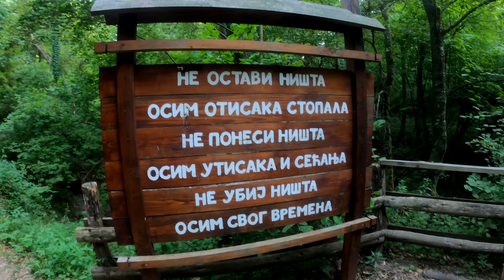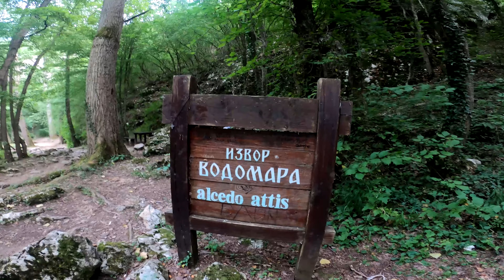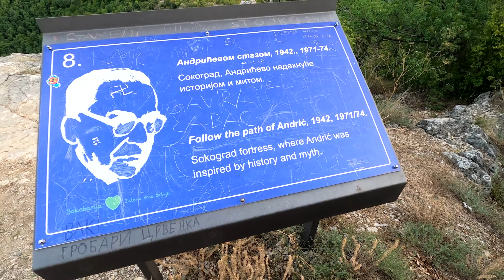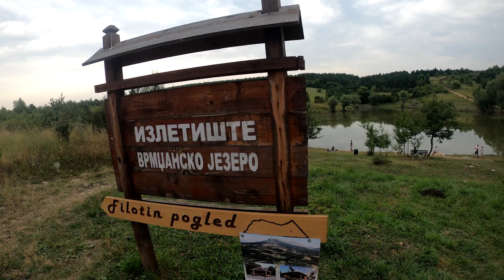SOKOBANJA 4K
Sokobanja je jedna od najposećenijih banja u Srbiji. Savršena lokacija sa mnogo zanimljivosti u bliskoj okolini čini je idealnom za sve uzraste.

Montaža : Moja malenkost